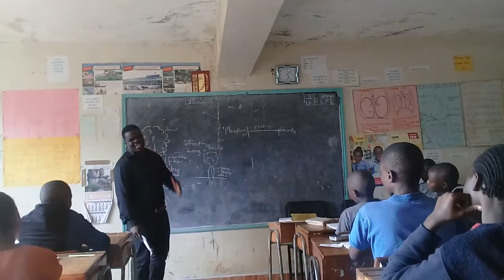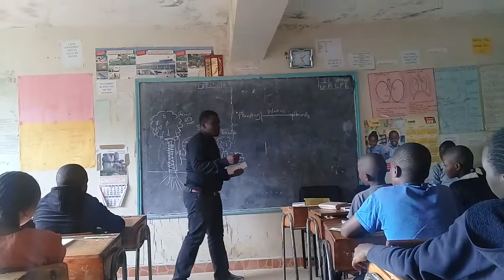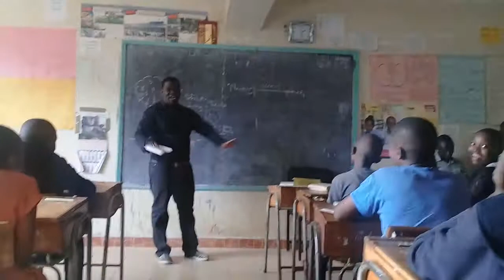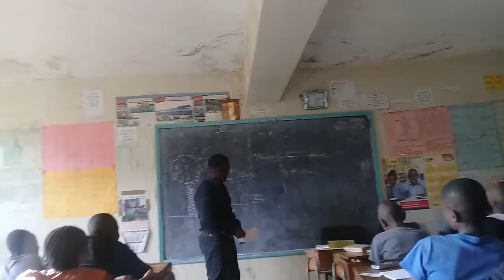Motivational talk M.A junior ksm by Hon.Medclay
Hon.Medclay Ingosi  motivational talk M.A junior ksm